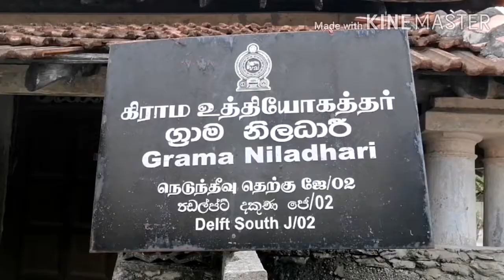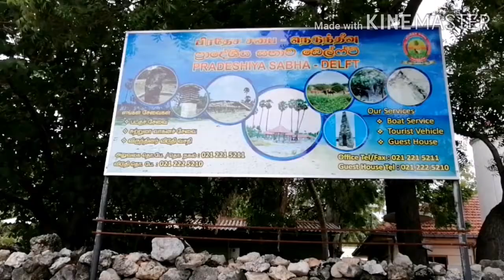படகை விட்டால் மிகுதிப் பயணம் நாளையே...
யாழ் மாவட்டத்தில் "தனித்தீவு கிராமம்" என்று அழைக்கப்படும் நெடுந்தீவானது சுமார் 1350 குடும்பங்களை தன்னகே கொண்டுள்ளது. இவர்கள் தமது வியாபார மற்றும் அலுவலக நடவடிக்கைகளுக்காக யாழ் நகரினை நோக்கி அரச மற்றும் தனியார் படகுகளுடாக வருகை தருகின்றனர். இவ் மோஜோவானது குறித்த மக்களின் போக்குவரத்து பிரச்சினைகள் வெளிப்படுத்தும் முகமாக MediaCorps பயிற்சியாளரான மொஹமட் அஹ்ஸான் தயாரித்த மோஜோ காணொளியாகும்.